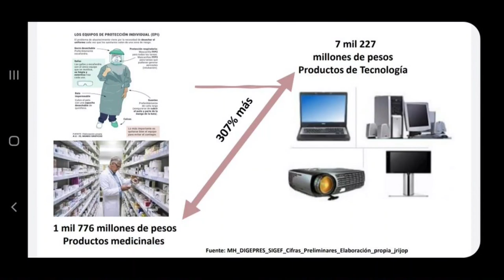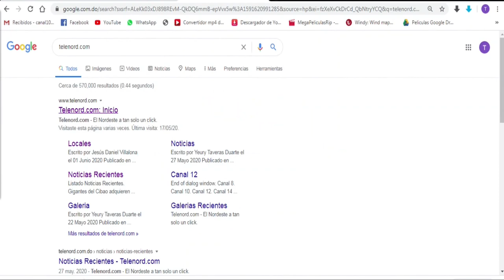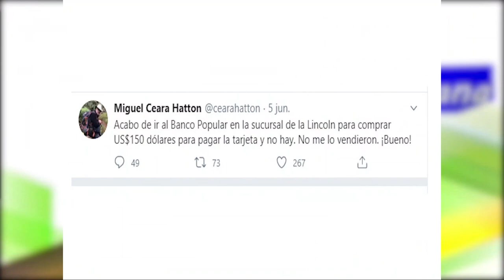Las cosas subiendo y el gobierno haciendo mala inversión en el sector salud segun Fulbio Ureña